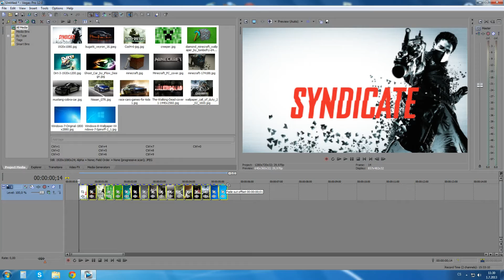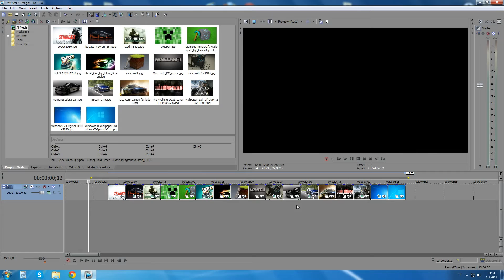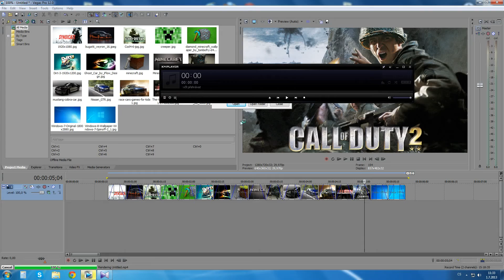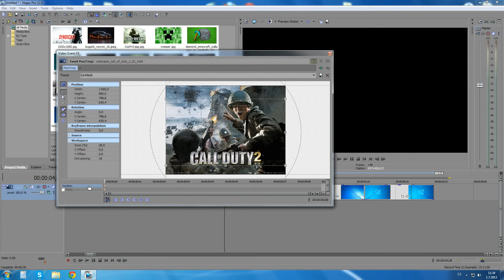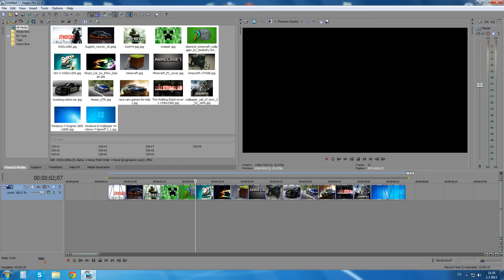TUTORIAL- Sony Vegas - TimeLapse z fotek [Kalis]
Udělat tento tutoriál mě napadlo udělat když jsem četl jeden komenář na zrychlení videa a někdo se ptal jestli bude tutoriál na TimeLapse z fotek tak tady to má :) :D Ikdyž už nevím kdo to byl :D Čtěte dále ;)

Zdraví PG Team.